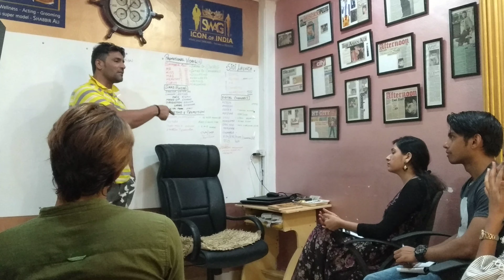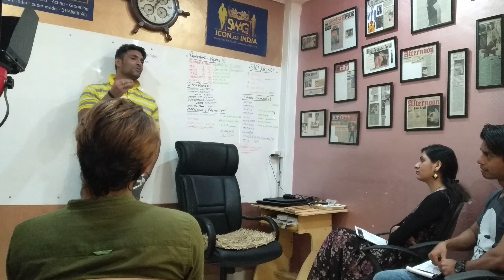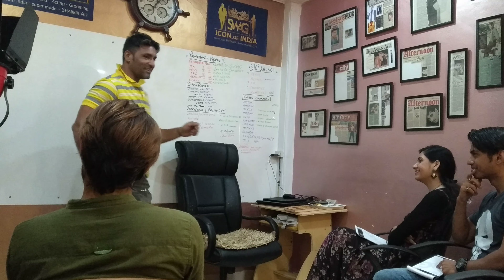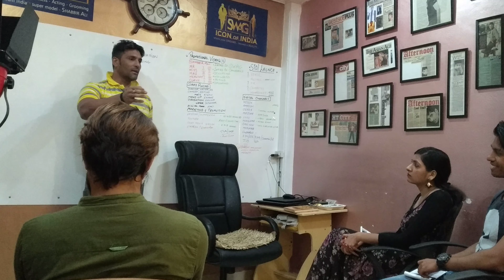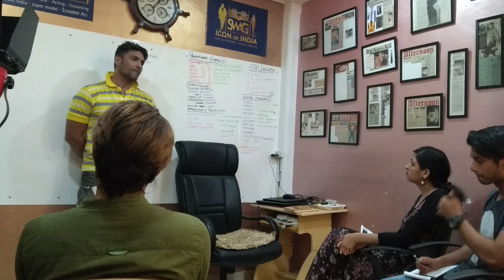SWAG workshop April2019